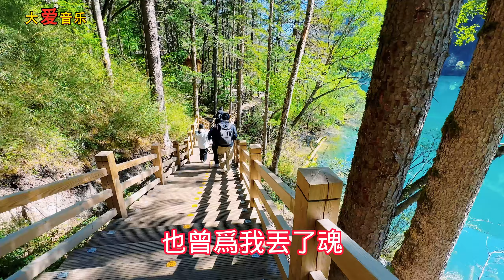超好聽！ 手機裡一定要存下這首《一個擦肩錯過一生》字字帶淚，聽哭了太好聽了，百聽不厭！ 給生活加點糖chinese song